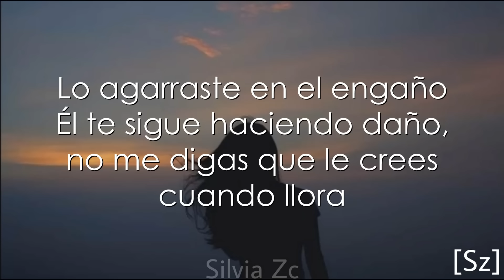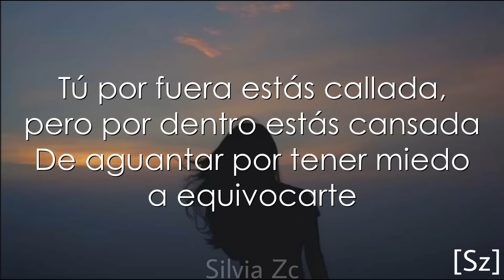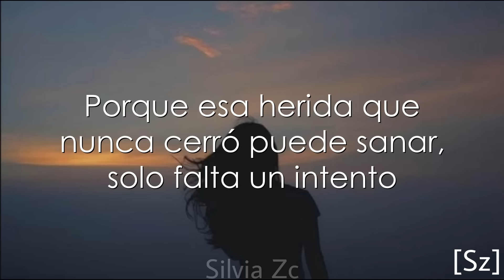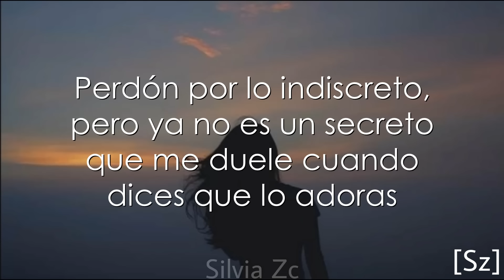Morat - Date La Vuelta (Letra)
LETRA:

Perdón por lo indiscreto
Pero ya no es un secreto que me duele cuando dices que lo adoras
Lo agarraste en el engaño
Él te sigue haciendo daño, no me digas que le crees cuando llora

Tengo miedo, tal vez te has acostumbrado
A un amor donde tú no vas primero
Pasa el tiempo y aunque duela ser sincero
Si tu amor es ciego te vas a estrellar

Tu corazón tal vez se equivocó
Y andas pеrdida entre tu sufrimiento
Datе la vuelta
¿Qué importa que te quiera mucho si no quiere ver?

Porque esa herida que nunca cerró
Puede sanar, solo falta un intento
Date la vuelta
Ya déjalo y busca un amor que si te quiera bien

Tú por fuera estás callada, pero por dentro estás cansada
De aguantar por tener miedo a equivocarte
Y en el amor no existen dueños, debe sentirse como un sueño
Y tú por menos nunca debes conformarte

Y andas perdida entre tu sufrimiento
Date la vuelta

Porque a veces dejar de querer es quererse también
Perdón por lo indiscreto, pero ya no es un secreto
Que me duele cuando dices que lo adoras